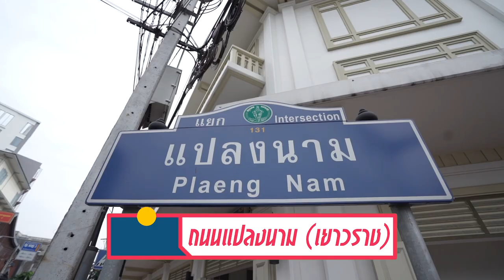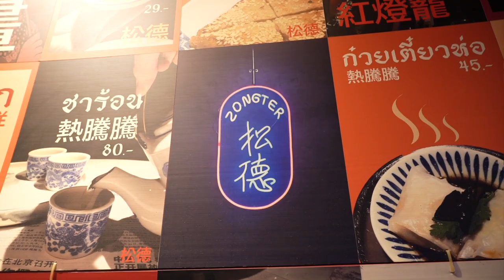อร่อยต้องแชร์ EP.165 | ร้านอร่อยย่านดัง 'ย่านแปลงนาม' (เยาวราช)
อร่อยต้องแชร์วันนี้ เราอยู่กันที่ 'ย่านแปลงนาม' (เยาวราช)
พาไปกินร้านเด็ดร้านดัง คาเฟ่สายหวาน หรือของคาวแบบจีนๆ มีครบ!!

ร้าน 'Ba hao tian mi ปา เฮ่า เถียน มี่' ร้านนี้บอกเลยพุดดิ้งไม่ธรรมดา เพราะมีความนุ่มมาก ละมุน หวานน้อย
เมนูแนะนำ : พุดดิ้งลำไย , พุดดิ้งเนยถั่ว , โทสต์หมูหยองไข่เค็ม

ร้าน 'ซงเต๋อ' คาเฟ่สไตล์จีน มีทั้งเมนูข้าวและติ่มซำ
เมนูแนะนำ : ข้าวไก่นุ่มน้ำปลาหอม , ข้าวหมูซี่โครงหมูตุ๋นน้ำปลาหอม , ข้าวไข่พะโล้หมู
สามก๊ก , ปอเปี๊ยะหมูสับ , หมั่นโถวทอด

ร้าน 'Blue Water Classie' ร้านตกแต่งสไตล์จีน มีความเก๋ ร้านนี้มีเครื่องดื่มชาไทยเข้มข้น ที่ทางร้านผสมเองโดยใช้ชาถึง 7 ตัว นอกจากเมนูเครื่องดื่มแล้วยังมีเมนู บิงซูชาไทย , บิงซูเต้าทึง และบัวลอยชาไทย ที่รสชาติอร่อย บอกเลยว่าดีจ้า

ติดตามรายการอร่อยต้องแชร์ เพิ่มเติมได้ที่